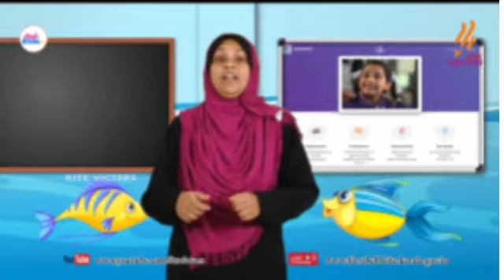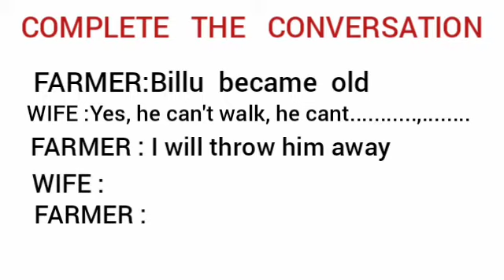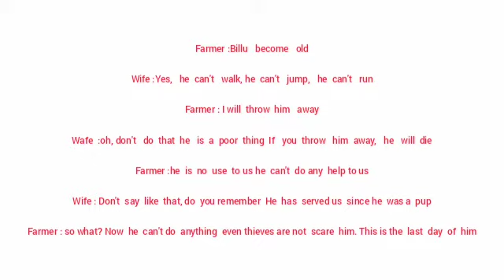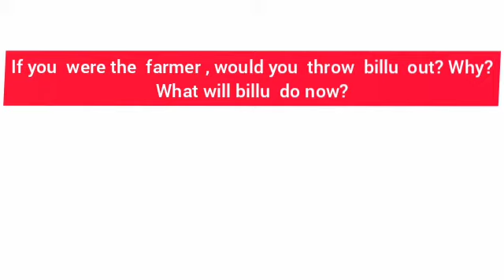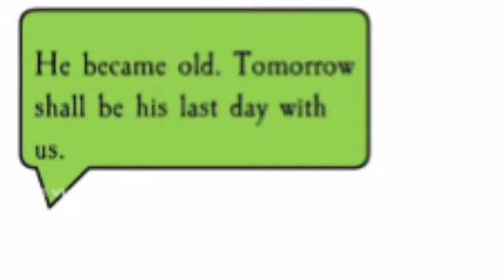English work sheet | class 3 july 15 /7/2021|today|@Smart Study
English work sheet
 class 3
july15 /7/2021
English work sheet
today
English today worksheeet
English work sheet
keep supporting
with love
@ Smart Study